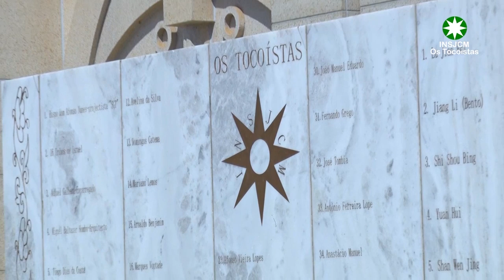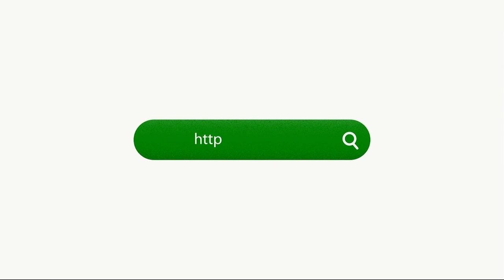Acalma-te e Emudece | 03.05.0020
Homilia de Sua Santidade Bispo Dom Afonso Nunes personificação de Sua Santidade Profeta Simão Gonçalves Tôco.

Mensagem proferida em circunstâncias da Pandemia Covid19.

Tema: Acalma-te e Emudece
Texto Principal: S. Marcos 4:35-41